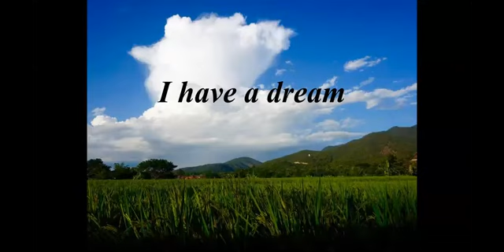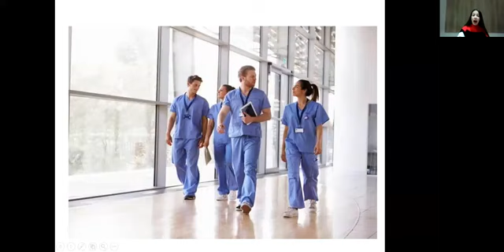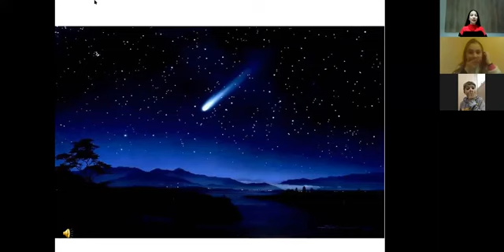I have a dream (Oksana Kosharna's Lock down version)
This play is performed by Nazar Sorokin, Anna Mazhara, and Masha Kleshchova with the support of their teacher Oksana Kosharna (from Ukraine)